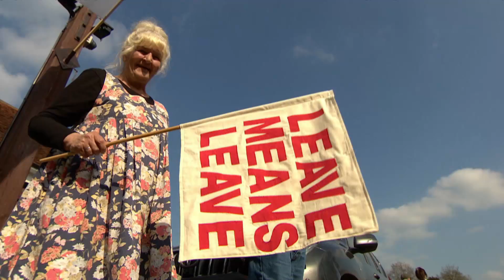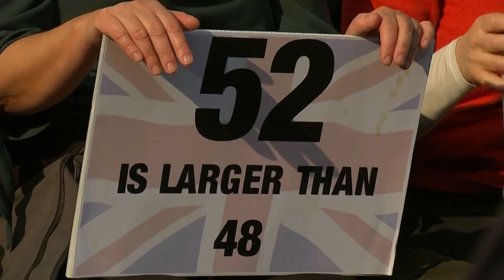Tensions rise in the U.K. as May's Brexit deal gets rejected a third time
Lawmakers rejected Theresa May's Brexit strategy for a third time, even after the British PM promised to resign if it was passed. The vote leaves things in limbo for Britain's withdrawal from the European Union and plunges the three-year Brexit crisis to a deeper level of uncertainty.